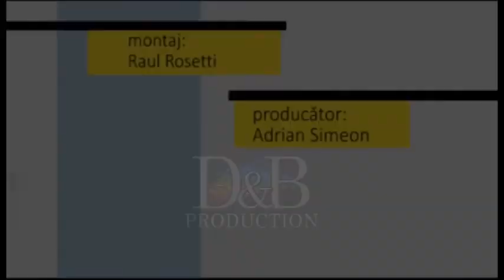Fotoliul cu ghimpi Agripina Elena Cazan